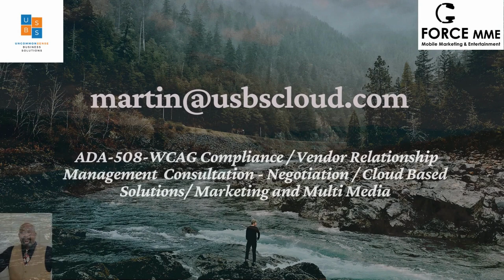ASKS ALUMMNI Nita Goss Oregon Chapter Member @ Large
So who do you get to meet today? Today I introduce you to "Wilson" from "Home Improvement" Nita and I had a good laugh about that one, She is one of our two Members @ Large

Take a few as we take a few to get to know each other